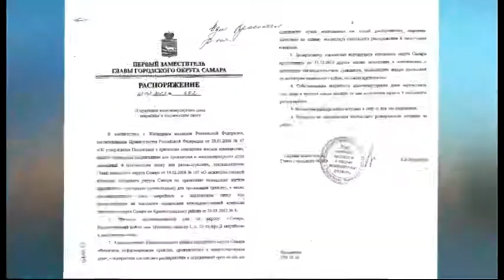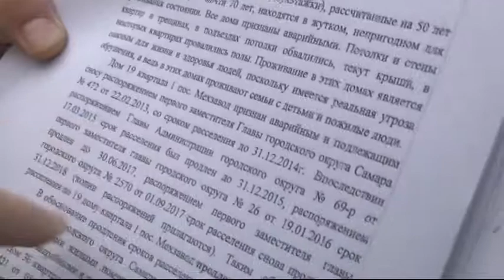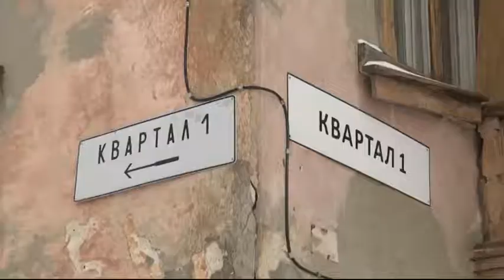Абзац 11 12 17